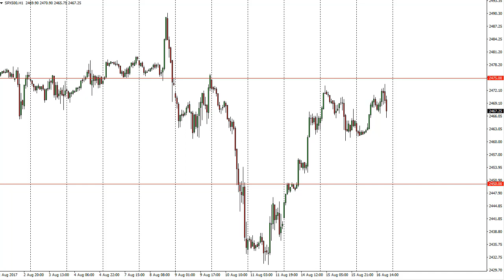S & P 500 Technical Analysis for August 17, 2017 by FXEmpire.com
The S&P 500 rallied during the day on Wednesday, reaching towards the 2475 handle. For the full article go - S&P 500 Forecast August 17, 2017, Technical Analysis.Find more information about Forex and Commodities News Technical Analysis Fundamental Analysis and Brokers on FX Empire